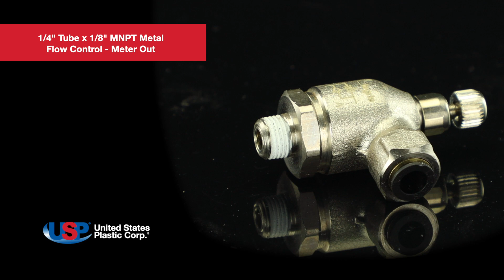1/4" Tube x 1/8" MNPT Metal Flow Control - Meter Out | U.S. Plastic Corporation®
Parker metal flow controls are suited for use in severe conditions (temperatures, sparks, abrasion, etc.). Adjustments can be made with a screwdriver and locking using a wrench. Click “Show More” for further details.

1/4" Tube x 1/8" MNPT Metal Flow Control - Meter Out details:
► Treated brass body
► Stainless steel gripping ring
► Nickel-plated threads
► Nitrile O-ring
► Pressure range: 15 psi to 145 psi
► Temperature range: 30°F to 160°F